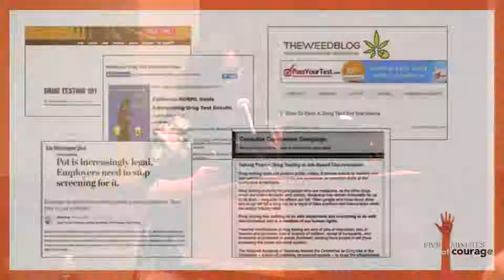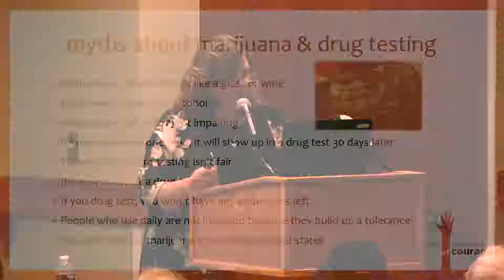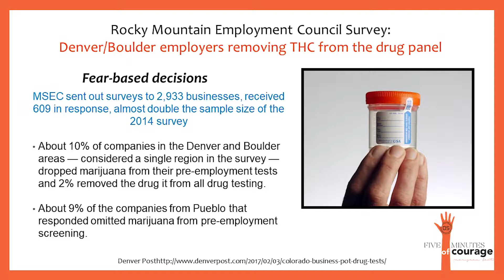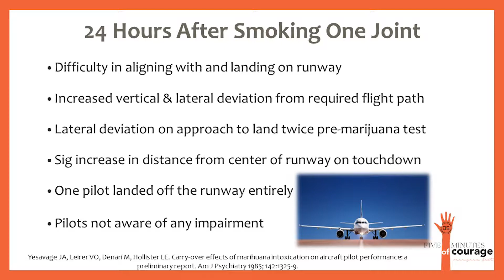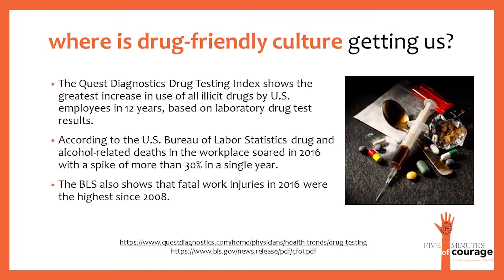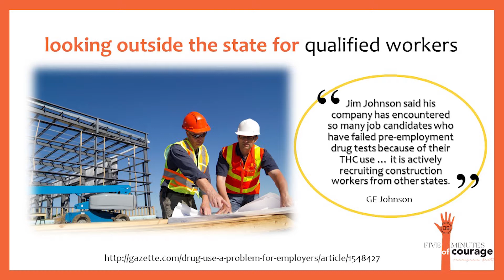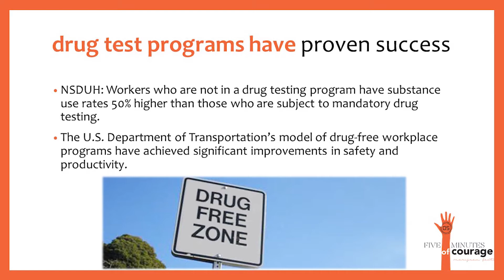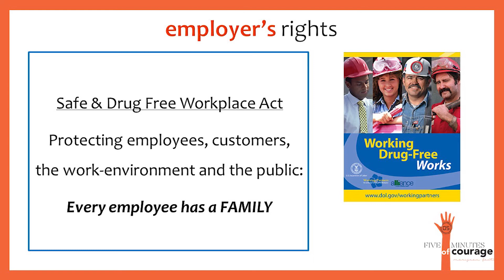How Legal Marijuana Affects the Workplace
This presentation on commercialized marijuana was delivered by Jo McGuire at a public town hall held by Illinois State Representative Marty Moylan on January 4, 2019.

Jo McGuire serves on the board of directors for the Drug and Alcohol Testing Industry Association and co-chairs the Marijuana Education Committee. She is also a DATIA Certified Professional Collector and Trainer (CPCT) and a Certified Designated Employee Representative Trainer (CDERT) who consults and trains professionals overseeing Safety Sensitive Employees in the compliance of federal DOT guidelines for drug and alcohol screening programs. Jo assists educators with classroom and assembly-style presentations aimed at youth drug prevention and parent awareness and education.